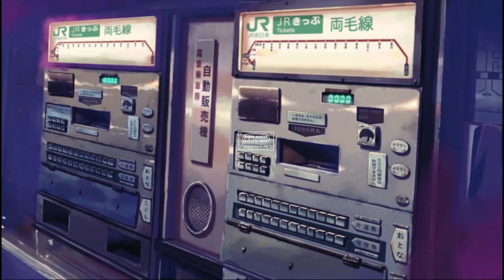indra - Winta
[ L U C I D   D R E A M  S E S S I O N S ]

This is perfect for late night vibes, beautifully done by indra.
Be sure to check out indra, you wont be disappointed  - Pang

AMV edits done by Trojan

Support the anime
Anime: 5 Centimeters Per Second
Licensors: ADV Films, Bandai Entertainment, Discotek Media, Crunchyroll
Studios: CoMix Wave Films